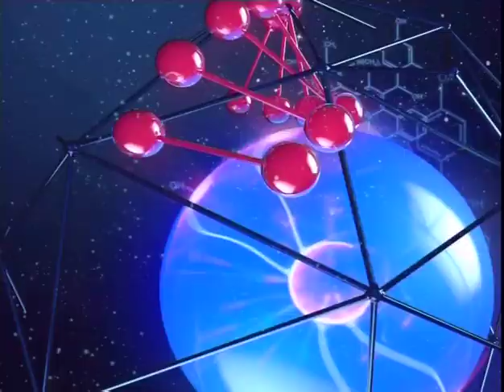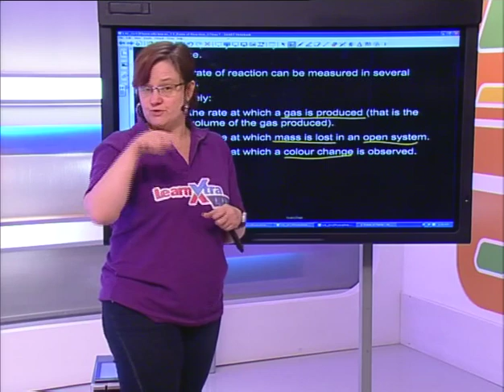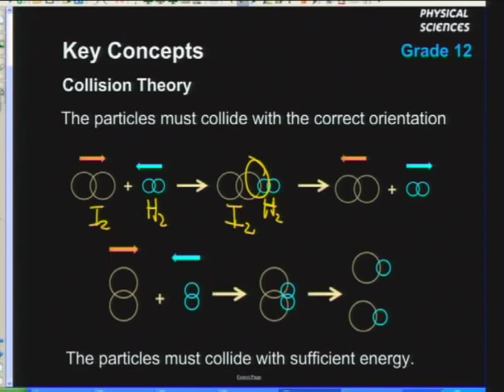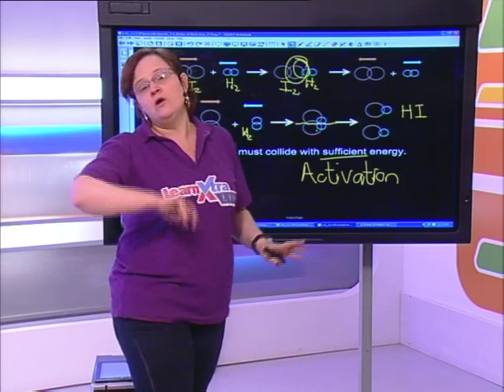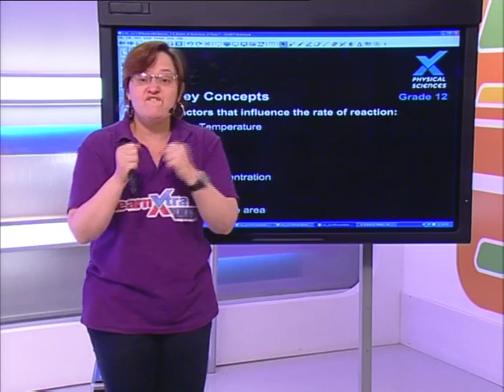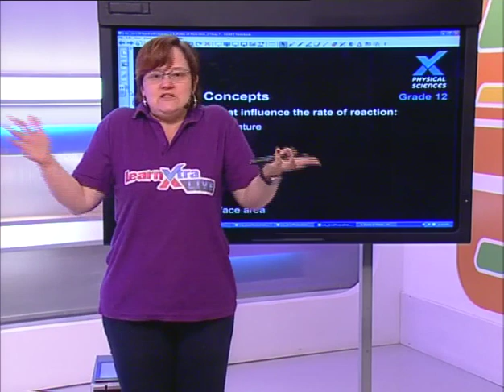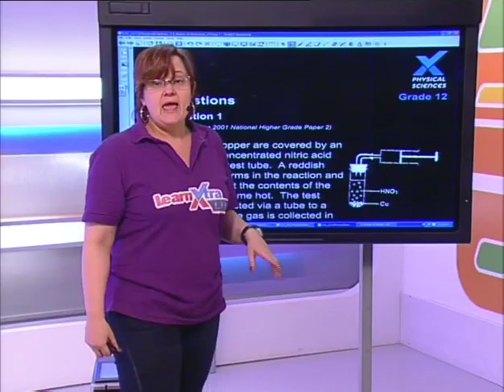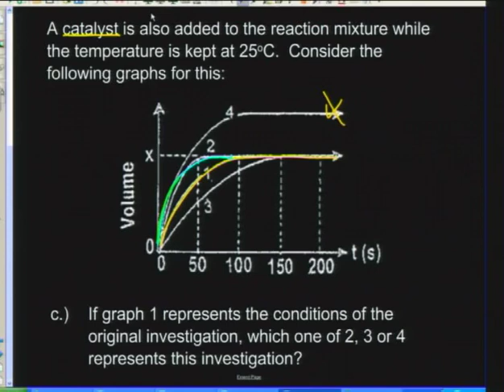Rates of Reaction